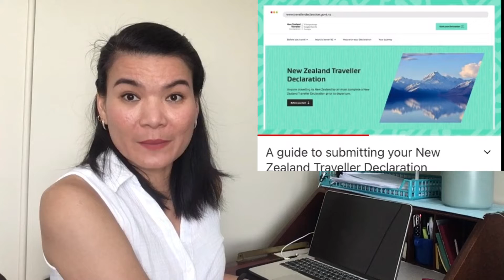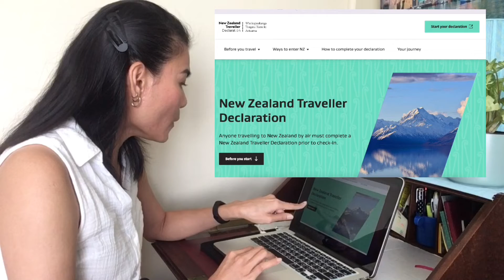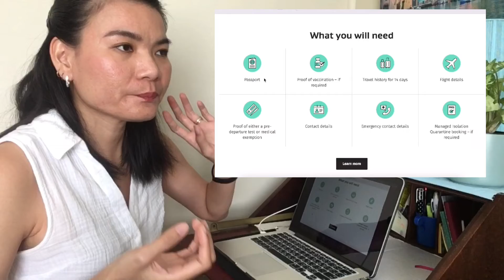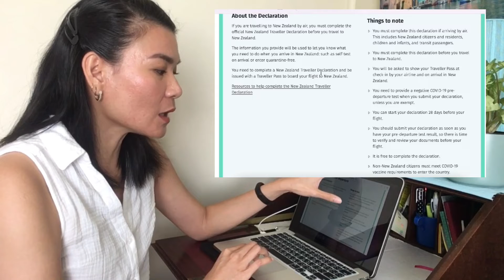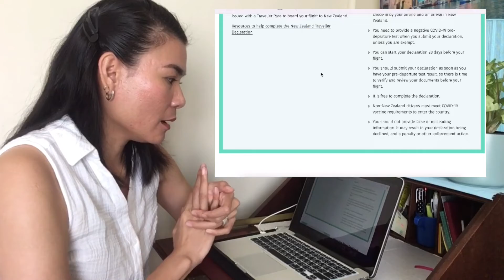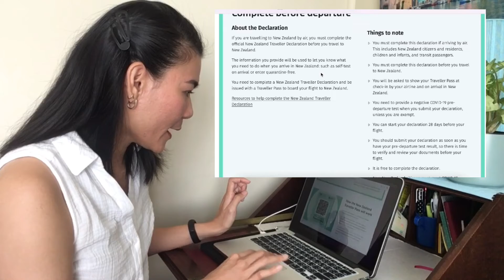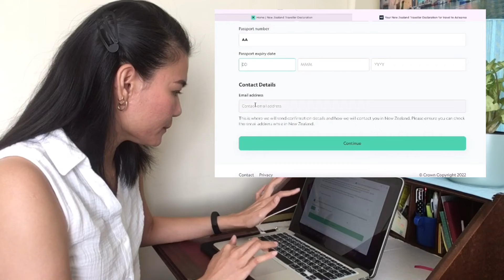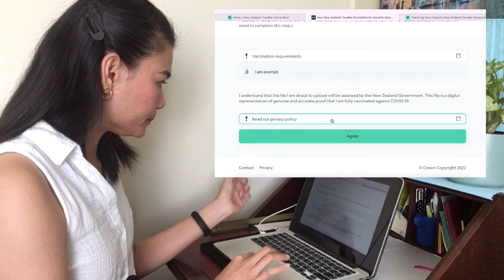เข้า NZ ต้องลงทะเบียนก่อนเดินทาง เริ่มเมษา 2565 | How to NZ Traveller Declaration ง่ายๆ ไม่ยาก Easy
Link ที่กล่าวถึงในคลิป

Link video clip ที่จัดทำโดย NZ custom ที่เปิดให้ดูในคลิป